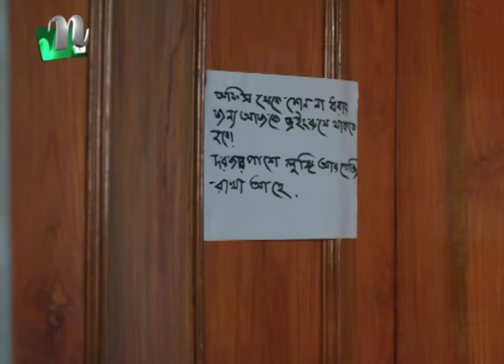থমথমে পরিস্থিতি কাটিয়ে স্বাভাবিক হচ্ছে রাঙামাটি | NTV News